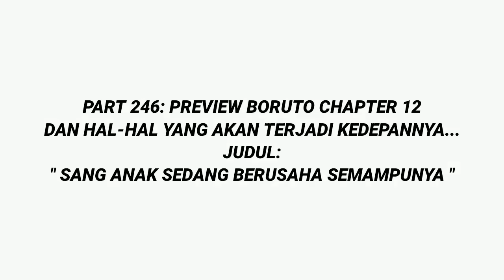Boruto Episode 296 Subtitle Indonesia Terbaru - Boruto Two Blue Vortex 12 Part 264 Usaha Sang Anak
🚨Ingat guys yah video ini bersumber langsung dari manga Boruto secara resmi, anime boruto, maupun hal-hal yang telah terjadi dan kemungkinan (akan) terjadi kedepannya. Namun juga, prediksi dan teori masuk didalam video tersebut lalu dikemas menjadi prediksi beralur cerita.

Realy Thanks To : الله سبحانه وتعالى | Kishimoto Sensei | Shueisha | Pierrot | Google | Youtube | Wikipedia | All of Website that we use for references | All fans that always support us | Kine Master | FilmoraGo | Background Eraser

Official Admin
Salam Shinobi 😉